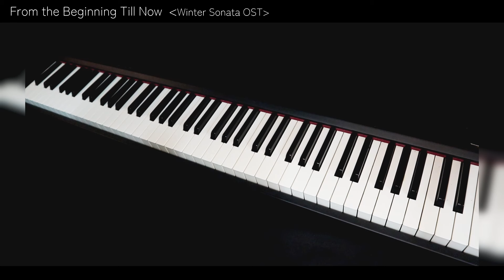Winter Sonata OST - From the Beginning Till Now 【Piano Cover】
♬겨울연가 OST - 처음부터 지금까지 【Piano Cover】

2분 정도의 길이로 짧게 편곡하였습니다 :)